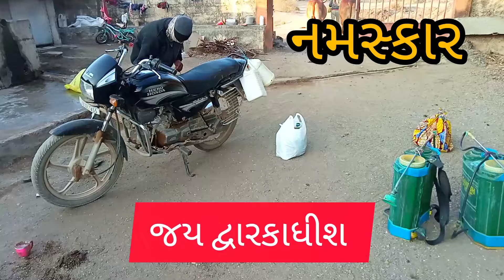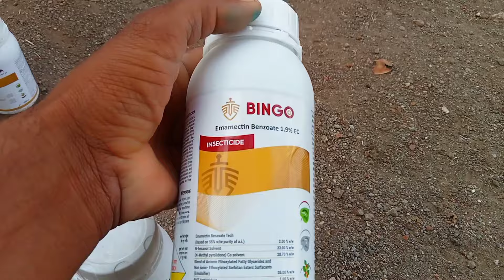જીરુ ની ખેતી... કેવું છે જીરુ shailesh rajkherva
Shailesh rajkherva bodeli